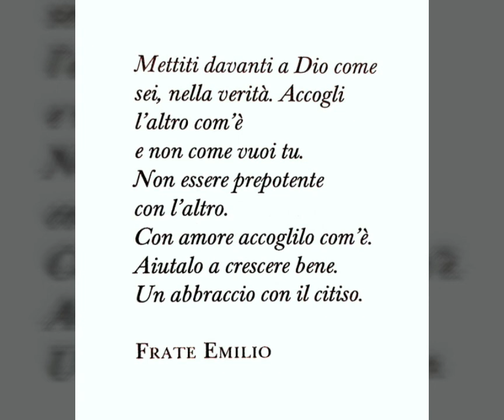frate Emilio Romeri